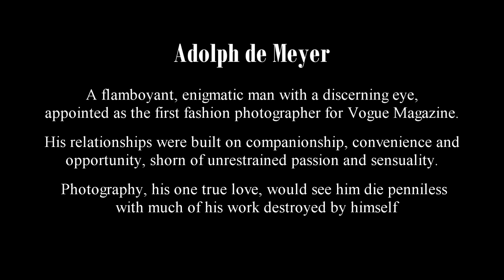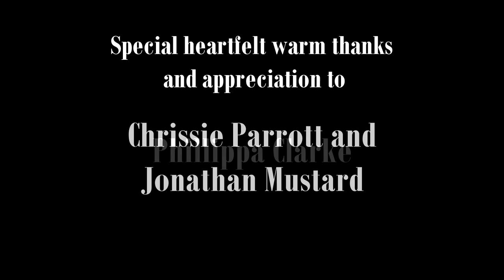A Love Letter from Adolph de Meyer?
Adolf de Meyer
A flamboyant, enigmatic man with a discerning eye, appointed as the first fashion photographer for Vogue Magazine. His relationships were built on companionship, convenience and opportunity, shorn of unrestrained passion and sensuality.  Photography, his one true love, would see him die penniless with much of his work destroyed by himself.